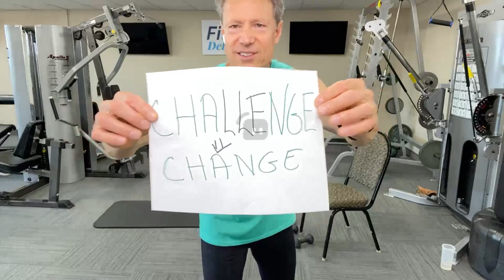Awesome Arms + Torch & Tone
Get your muscle motor going with a super great arm workout then a workout to "torch" or burn some body fat!

Getting Fit Never Gets Old!

Fitness Pioneer, TV Show Producer, Author, Jaime Brenkus, puts the BOOM back into Boomers & Beginners with his legendary 8 Minute workouts including the Million selling 8 Minute Abs video. Jaime has helped millions of people. lose millions of pounds and inches. He stars in the TV show, ‘Fit n Delicious,’ which is seen in 167 countries. He co-authored the book ‘If you Want to Live, Move,’ written with Legendary First Lady of Fitness, Elaine LaLanne.

Jaime's innovative 8 Minute routines will keep you fit, healthy, and strong in just minutes a day.   His workouts can become your inspiration. Getting Fit Never Gets Old !! Jaime is certified by the American College of Sports Medicine as an Exercise Physiologist.  He’s famous as the “8 Minute Abs” guy and has sold millions of videos and has over 100 million views on YouTube. Today, Jaime is more committed to fitness and wellness than ever, especially for baby boomers and seniors.  He is determined to “Put The ‘Boom’ Back Into Boomers.” And he’s living proof that his programs work.

Whether your goal is losing weight, balance, cardio, increasing muscle density, nutrition or just feeling good about yourself, you’ve come to the right place. Jaime’s positive approach will make you feel at home, and his programs are easy to follow for everyone from beginners and those just starting out to those who have already begun their journey to better fitness and health.

You’ll find Jaime’s signature 8-minute videos on a wide range of topics, plus carefully planned video series that will give you all the routines you need.
Jaime has sold millions of videos. He hosts the PBS TV show Fit ‘n Delicious which is seen in over 167 countries. He’s the co-author of the book, If You Want To Live, Move, Putting the BOOM Back into Boomers!. He’s the choreographer of supermodel, Kathy Ireland’s videos, and has appeared on many TV shows including Dr. Oz

Book: If You Want to Live, Move!: Putting the Boom Back into Boomers.